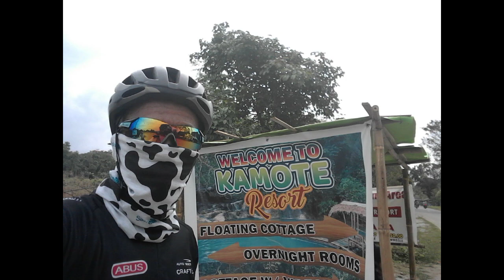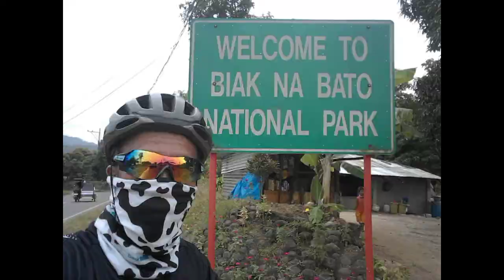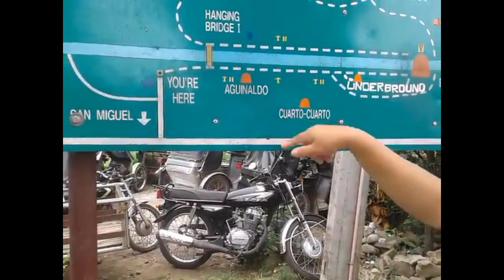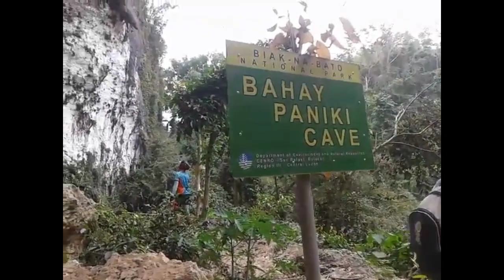BIAK NA BATO, National Park, San Miguel Bulacan February 13, 2021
National Park